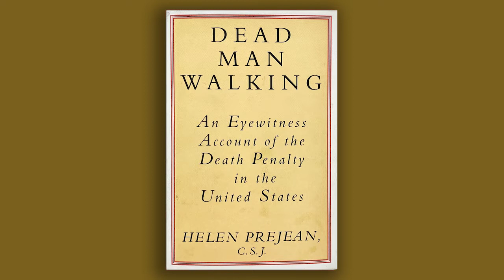UO Today interview: Sister Helen Prejean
Sister Helen Prejean is the founder of the Ministry Against the Death Penalty and the author of "Deadman Walking: The Eyewitness Account of the Death Penalty That Sparked a National Debate." She discusses her work with death row inmates and talks about why the death penalty should be abolished. Sister Helen will speak at the UO on October 27, 2022 as a guest of the UO's Prison Education Program.